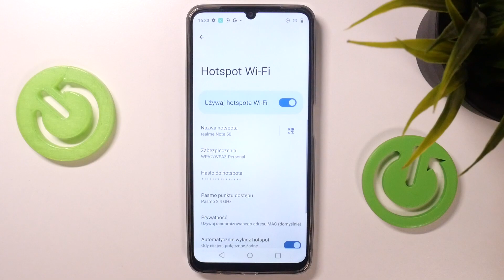Redmi Note 50 - Jak włączyć Hot Spot - Udostępnij internet znajomym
Chcesz dowiedzieć się, jak włączyć hotspot na swoim Redmi Note 50? Ten film jest dla Ciebie! Pokażemy Ci, jak za pomocą kilku prostych kroków możesz udostępnić połączenie internetowe ze swojego Redmi Note 50. To jest bardzo przydatne, gdy chcesz udostępnić Internet innym urządzeniom. Więc jeśli chcesz dowiedzieć się, jak włączyć hotspot na swoim Redmi Note 50, zapraszamy do oglądania!

Jak włączyć hotspot na Redmi Note 50? Jak udostępnić połączenie internetowe na Redmi Note 50? Jak udostępnić Internet z Redmi Note 50? Jak używać Redmi Note 50 jako hotspotu Wi-Fi? Jak udostępnić dane komórkowe z Redmi Note 50? Jak udostępnić Internet z Redmi Note 50 do innego urządzenia? Jak skonfigurować hotspot na Redmi Note 50?